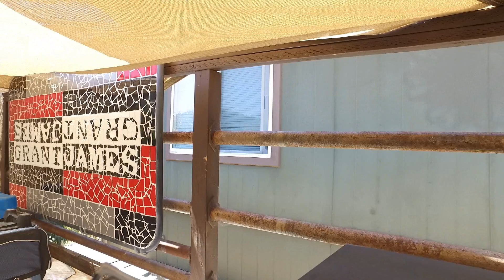Vineyard Grant James